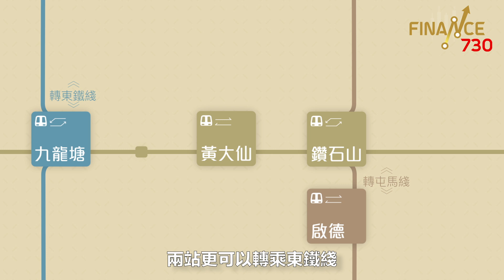【Finance730專訊】【薈鳴】激罕市區新盤 盡享城中核心之便 民生設施齊集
市區新盤向來罕有，最近推出的新盤薈鳴，坐落東九龍黃大仙，地理位置盡佔優勢。

項目提供230伙，間隔由開放式至兩房，主打一房同兩房，當中有20伙特色單位。由薈鳴步行約4分鐘，便可到達港鐵黃大仙站，再乘搭1個站，就可以轉乘屯馬綫，兩站便可轉乘東鐵綫，交通四通八達。

便捷交通網，加上該區完善的民生配套，令薈鳴成為不少人的上車之選。